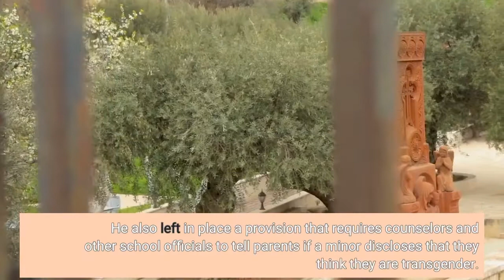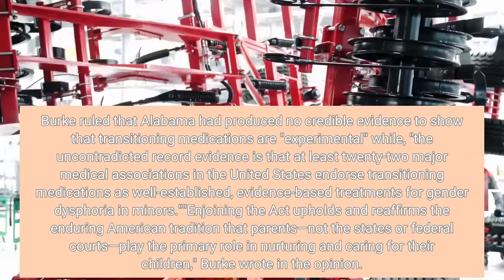A judge blocks part of an Alabama law that criminalizes gender affirming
MONTGOMERY, Ala. — A federal judge on Friday blocked part of an Alabama law that made it a felony to prescribe gender-affirming puberty blockers and hormones to transgender minors. U. S. District Judge Liles Burke issued a preliminary injunction to stop the state from enforcing the medication ban, which took effect May 8, while a court challenge goes forward. The judge left in place other parts of the law that banned gender-affirming surgeries for transgender minors, which doctors had testified are not done on minors in Alabama. He also left in place a provision that requires counselors and other school officials to tell parents if a minor discloses that they think they are transgender. The Vulnerable Child Compassion and Protection Act made it a felony, punishable by up to 10 years in prison, to prescribe or administer gender-affirming medication to transgender minors to help affirm their new gender identity. Burke ruled that Alabama had produced no credible evidence to show that transitioning medications are "experimental" while, "the uncontradicted record evidence is that at least twenty-two major medical associations in the United States endorse transitioning medications as well-established, evidence-based treatments for gender dysphoria in minors.""Enjoining the Act upholds and reaffirms the 'enduring American tradition' that parents—not the states or federal courts—play the primary role in nurturing and caring for their children," Burke wrote in the opinion. The legislation was part of a wave of bills in Republican-controlled states regarding transgender minors, but was the first to levy criminal penalties against the doctors who provide the medications. In Arkansas, a judge blocked a similar law before it took effect. The U. S. Department of Justice and four families with transgender children challenged the Alabama law as discriminatory, an unconstitutional violation of equal protection and free speech rights and an intrusion into family medical decisions."This is a huge relief for transgender children and their families," Dr. Morissa Ladinsky, a pediatrician who founded a Birmingham medical team that treats children with gender dysphoria, said late Friday."The court's decision recognizes that this is well established care that has been endorsed by 22 major medical associations. This decision will ensure transgender children in Alabama, and beyond, can continue to receive this evidence-based well-known life-saving care."Representatives for Alabama Gov. Kay Ivey and Attorney General Steve Marshall could not immediately be reached for comment late Friday night. The state attorney general's office argued that the use of the medications is unsettled science, and thus the state has a role in regulation to protect children. During a court hearing before Burke, state attorneys argued European countries take a more conservative approach to the medications.